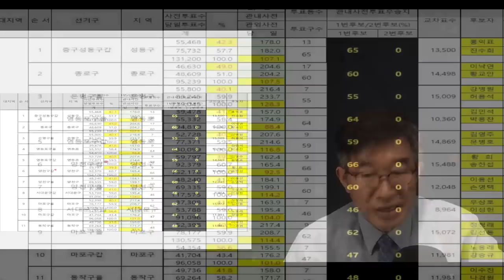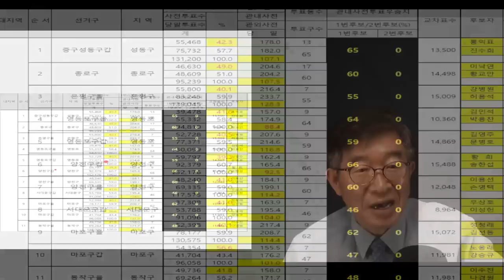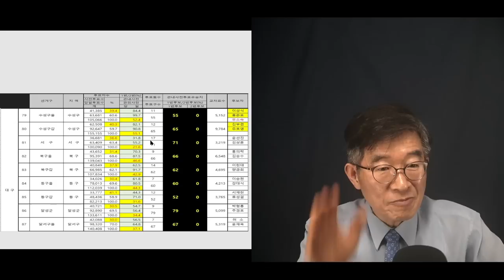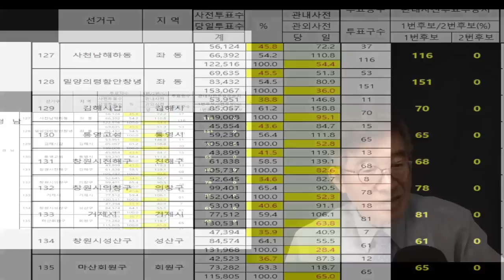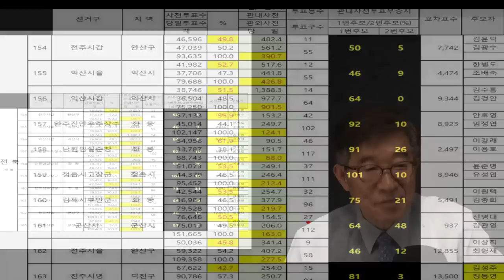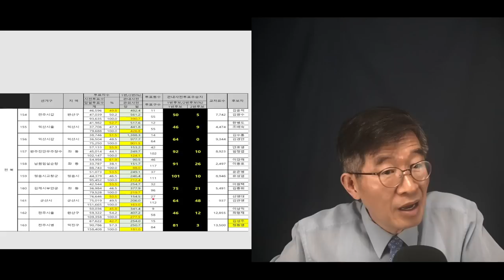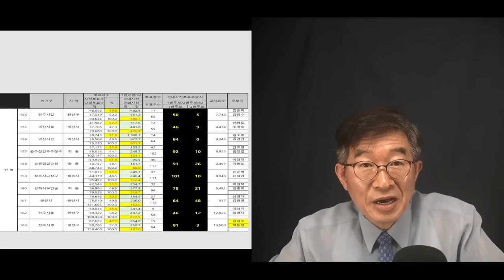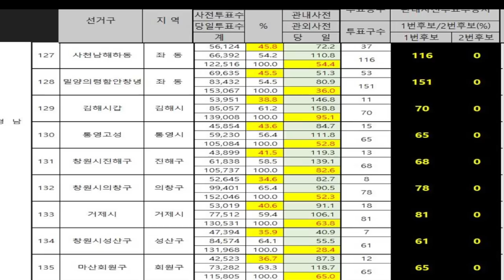기적도 이런 기적이 있을까 / 주물럭 등심. 주물럭 선거 / 4.15총선, 사전투표 [공병호TV]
Bitcoin : 3MTW849AkP2ftLeSK2teZHMmzLu7Z83s9U